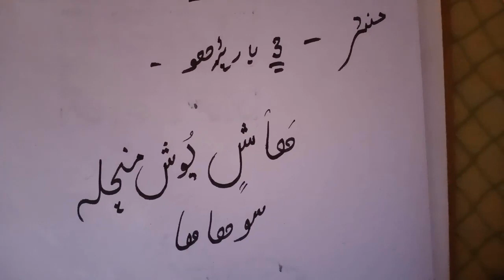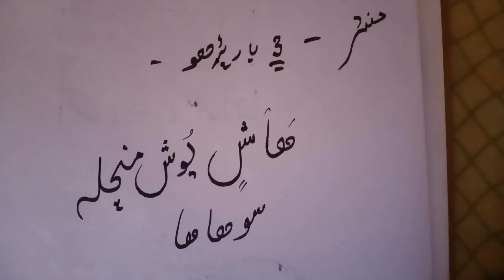As shaitani mantar se anti larki ko apna dewana banao